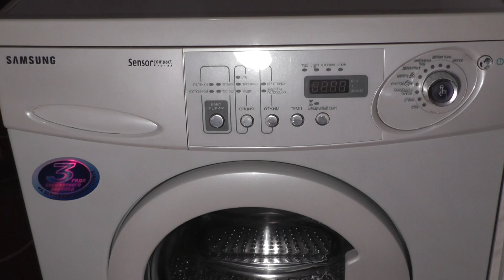Как почистить фильтр в стиральной машине. Что делать, если фильтр забился прикипел, не откручивается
Как почистить сливной фильтр в стиральной машине. Чистка фильтра стиральной машины Самсунг просто и доступно. Рассмотрены возможные проблемы и их решение на примере стиралки Samsung. Вы узнаете, что делать, если забился фильтр в стиральной машине. Покажу, как снять фильтр, как открутить его самостоятельно, если он прикипел и не откручивается. Заодно каждый научится не только чистить фильтр, но и менять сливной насос. Всё это можно сделать своими руками в домашних условиях.